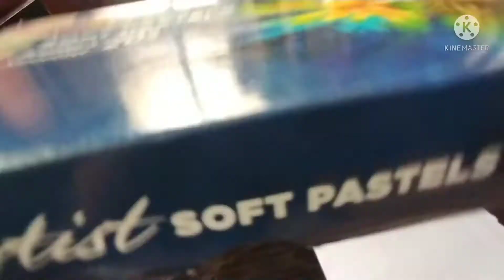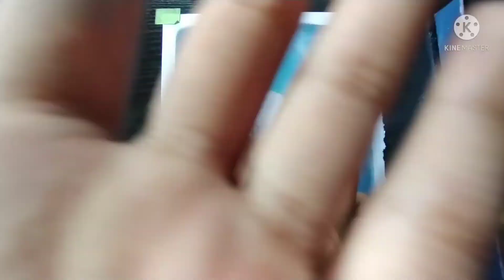Drawing a cute cate with soft pastels.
Hi guys this can be one of my best soft pastel drawing. What do you think pls tell

It has also been a part of our 30days challenge so you can also watch the other videos we uploaded in the challenge till now.